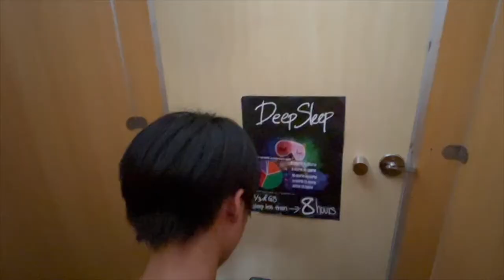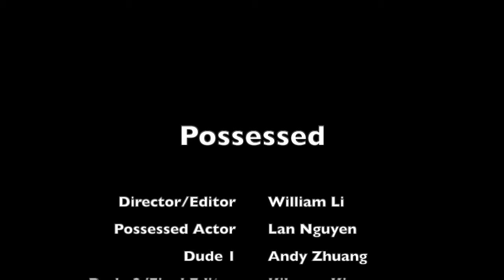Possessed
Lan, William, Andy, and Kibeom's final Horror Film!